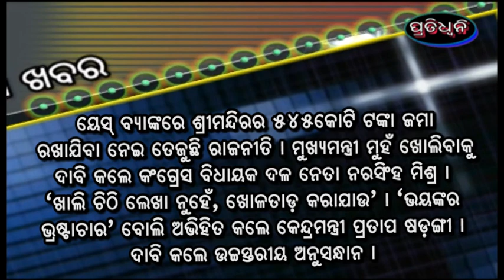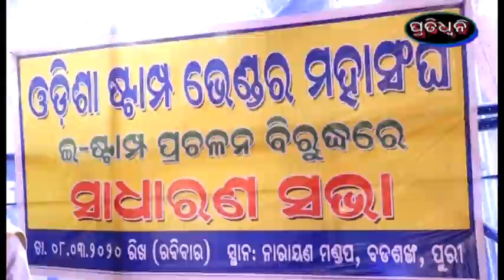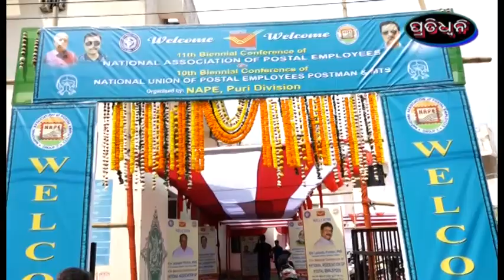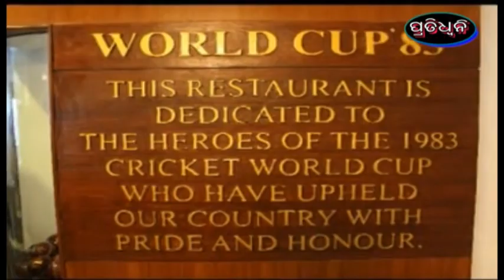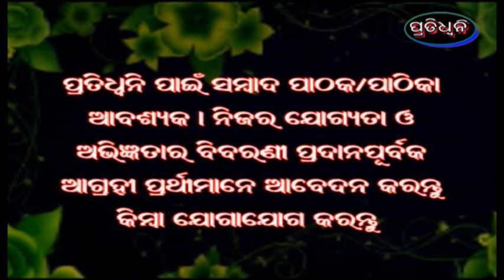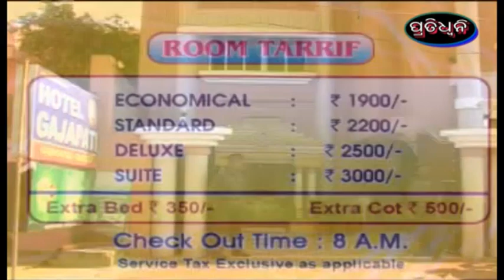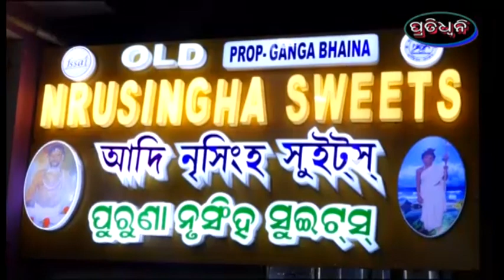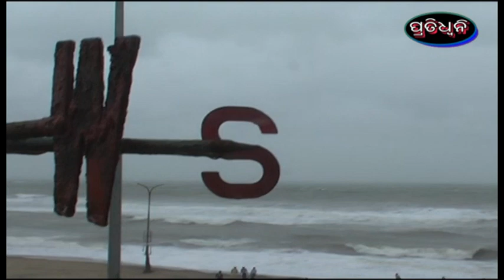9 3 20 pratidhwani news puri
pratidhwani news puri